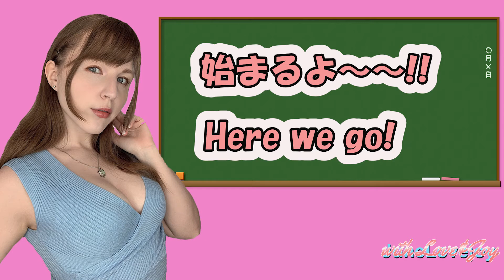[ARCHIVED]【AV女優】超人気トップAV男優【森林原人】With Love&Joyファンの皆様から頂いた森林さんへの質問動画パート2【ジューン・ラブジョイ】（英語＆日本語字幕付き）